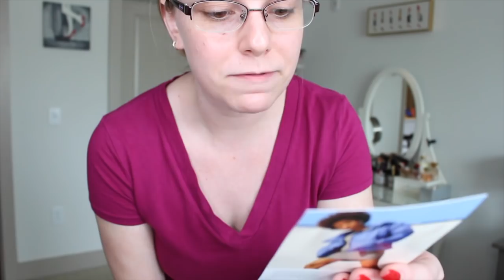Clothing Haul | Express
Products Shown In This Video:
Berry Colored Portofino
White Ruffle Collar Portifino
White Cami
Thornberry (Taupe-y) Portifino Shirt
Dark Blue (Ensign Blue) Columnist Pants
Grey (Tweed) Columnist Pants - SO COMFORTABLE!
Striped Sweater
Purple T Shirt

Fitness Instagram - MelsMakeup.AteAte
Periscope - MelsMakeup88
Snap Chat - MelsMakeup88

Camera - Canon Rebel t5i or Panasonic Lumix ZS45